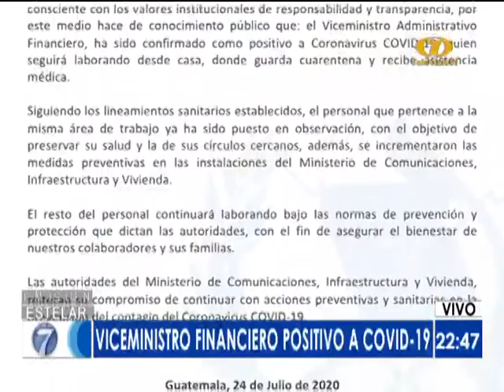Ministerio de Comunicaciones informa sobre nuevos contagios Covid 19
Una de las personas que dio positivo al virus dentro de la cartera es el viceministro financiero

Ministerio de Comunicaciones, Infraestructura y Vivienda informó sobre nuevos contagios de covid 19 entre sus funcionarios.